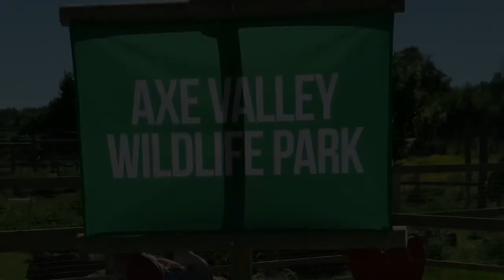Axe Valley Wildlife Park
Our visit to Axe Valley Wildlife Park in Devon.